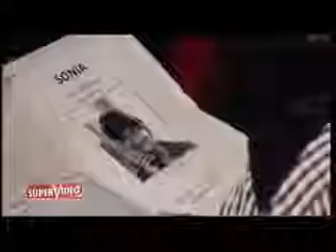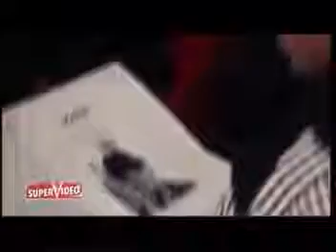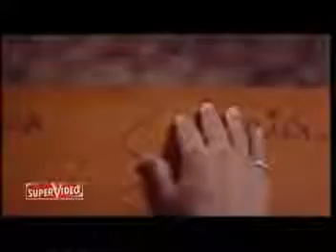January 19, 2019